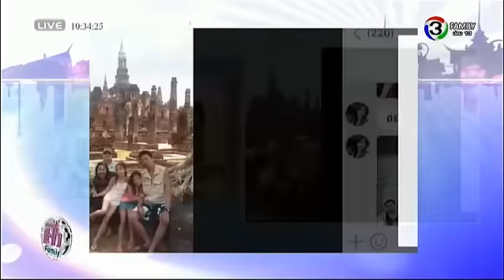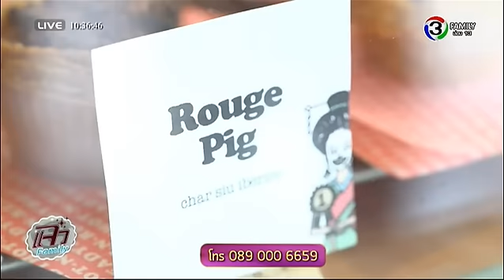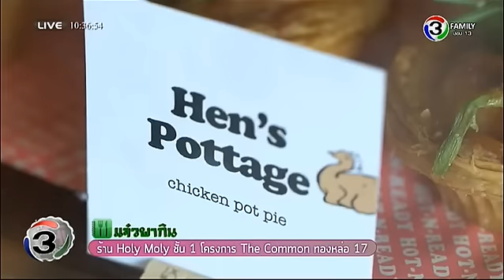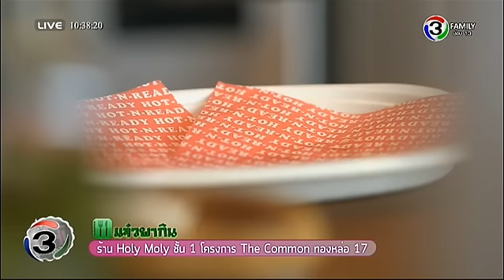แจ๋วพากิน | ร้าน Holy Moly ชั้น 1 โครงการ The Common ทองหล่อ 17 | 08-04-59 | TV3 Official